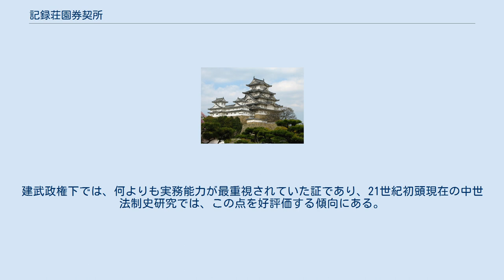記録荘園券契所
記録荘園券契所（きろくしょうえんけんけいじょ）は平安時代の荘園調査機関。
令外官の1つ。
略して記録所という。
 1069年（延久元年）後三条天皇の発布した延久の荘園整理令の実施に伴い設置された。
反摂関家的な源経長、学者の大江匡房らが起用された。
主な業務は不正荘園の調査・摘発、書類不備の荘園の没収などを行った。
後三条の死後には消滅し、1111年（天永2年）、1156年（保元元年）にも設置されたが、後白河法皇によって院庁に吸収される。
 1187年（文治3年）、訴訟や儀式の遂行に関する業務も含めた形で復興される。
この時の記録所は内覧九条兼実の管轄下に置かれて公卿の陣定に匹敵する発言力が与えられた。
だが、これも後鳥羽上皇の院政開始とともにその院庁に吸収されていくことになる。
 後に後嵯峨天皇の時代に再置されてからは常設化され、1293年（正応6年・永仁元年）には伏見天皇が徳政推進の機関として充実化させた。
これによってその権限が拡大され、記録所の職員を6班に分けて、寺社・公務・所領争いなど、訴訟の分野ごとに担当する日付や班が定められた（後の建武の新政における雑訴決断所の分離・設置にも影響を与えた）。
 鎌倉時代の1321年（元亨元年）に後宇多法皇に代わり親政を開始した後醍醐天皇は記録所を再興する。
1333年に鎌倉幕府が滅亡すると、後醍醐は建武の新政を開始して8省の外に記録所を設置して建武政権における最高政務機関とし、重要審議を処理させた。
 『建武記』によれば、建武政権下、国家の最高政務機関として再興された記録所の、建武2年（1335年）3月17日時点での構成員は以下の21人。
 内訳としては、 以上のように、家格を問わずに官僚17人、有識者2人、経済人2人で構成されている。
建武政権下では、何よりも実務能力が最重視されていた証であり、21世紀初頭現在の中世法制史研究では、この点を好評価する傾向にある。